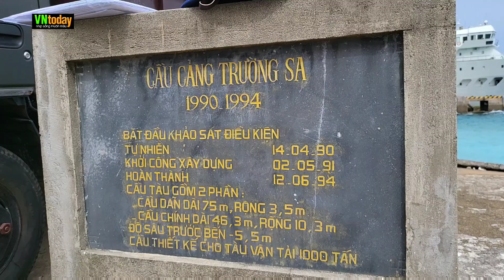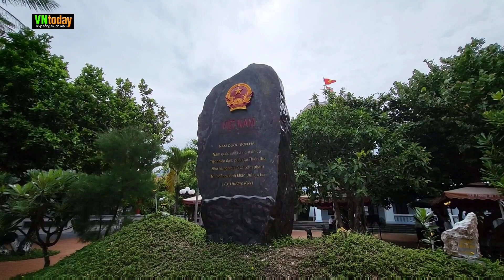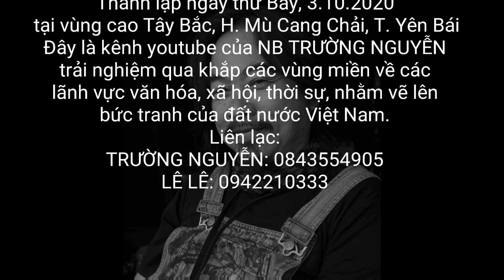Lên thăm đảo TRƯỜNG SA LỚN - 23.5.2022 - 1072